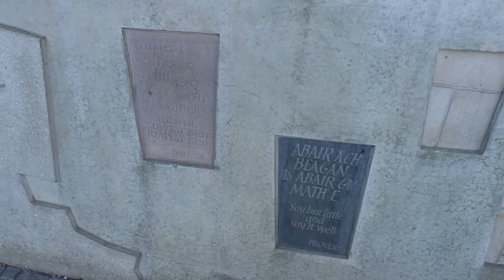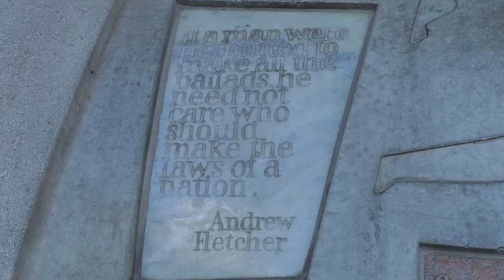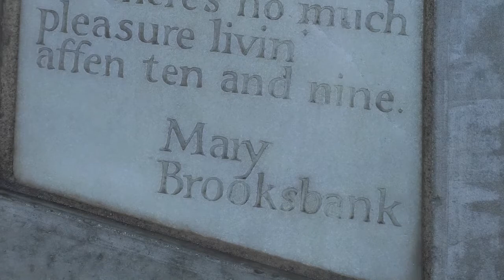Parliament Plaque Project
22 quotations engraved on the Scottish Parliament building feature only one female writer, but one Edinburgh group is looking to change this.
As part of the Parliament Plaque Project, the WEA aim to discover and explore quotes from women which could sit alongside those already situated on the Canongate Wall.
Our reporter Ian McNally visited the Scottish Poetry Library to meet the women looking to set equality in stone.